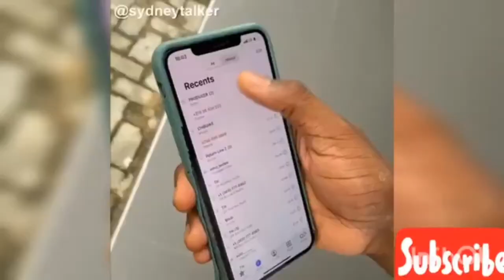SNOOP DOG COMMENTS ON AY POLOO'S THE "G.O.A.T"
Meet AY Poloo, A ghanaian Music comedian who portrays comedy by using various known songs.
He is recently trending with his hit song 'the GOAT.'

Famous artistes like  Snoop Dog saw AY Poloo's song on instagram and sent some love and laughter emoji.

Another Nigerian comedian also reacts to the same song while other youtubers dance and create short videos of 'I'm a GOAT meehhh" "Washout."